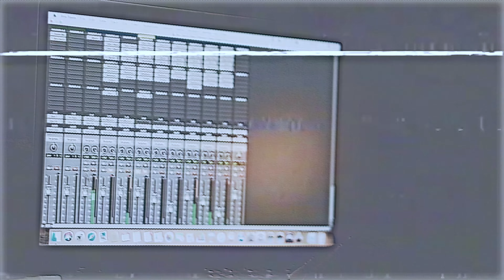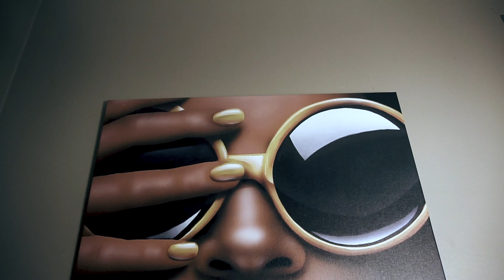AllStar JR - Hooking Up This Kitchen (Official Music Video)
The official music video of AllStar JR "Hooking Up This Kitchen" produced by MIA JC & shot by 2M Digital.